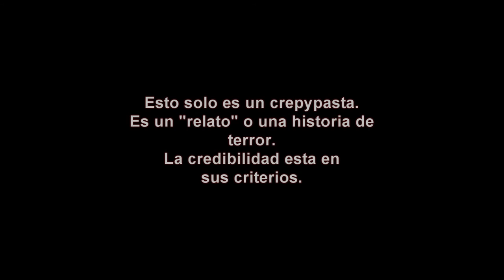Mito- John Titor Viajero del tiempo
Este mito le a dado la vuelta al mundo, que más que el famoso John Titor, yo especialmente soy muy escéptico.

Pronto realizare un análisis a la foto como tal ;)
¡Dejenme sus comentario!, ¿que opinan de este fenómeno que ha llegado a estar hasta en wikipedia?